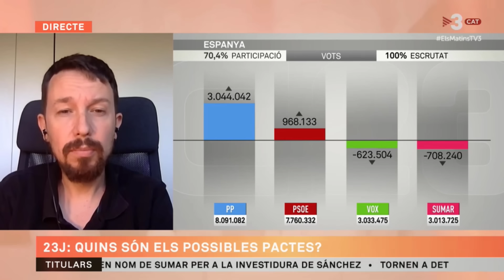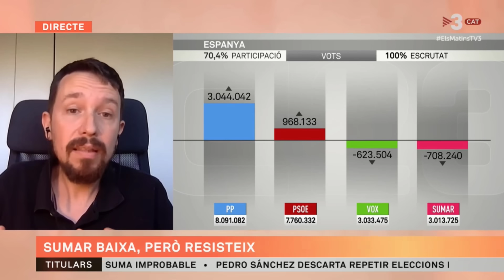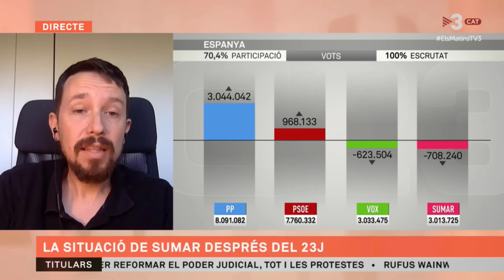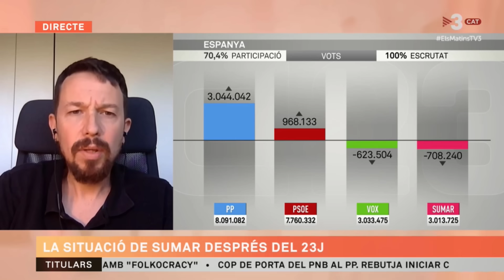¿Son buenos los resultado de Sumar?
Le preguntan a Pablo Iglesias en TV3 sobre los resultados de Sumar. Esto es lo que responde